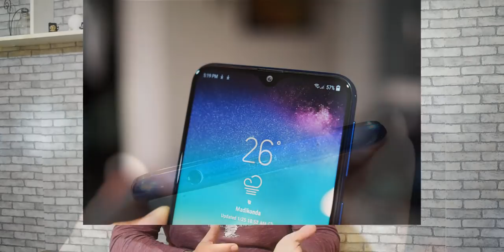رسمياً سامسونج جلاكسي Galaxy M20 ليش رخيص 🙄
سعر ومواصفات Samsung Galaxy M20
والعيوب الرئيسية

شاهد المواضيع الاخرى  من قناة تك باك